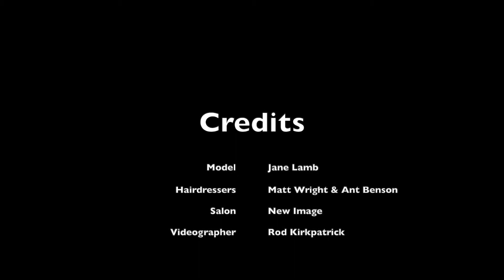The perfect look for your New Year’s Eve festivities!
Looking for a quick, but stylish, up-do for New Year's Eve?

Created by our lovely friends, Matt and Ant over at New image Hair Salon in Burton-on-Trent, this style only takes 10 minutes to do.

This style works best on slightly longer hair and there is a small amount of backcombing.

It's the perfect up-do, this New Year!